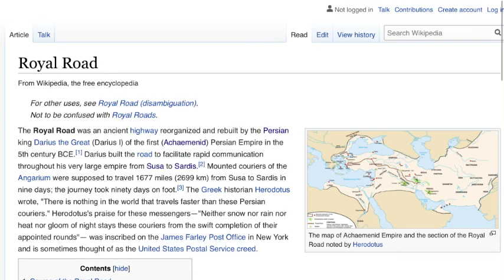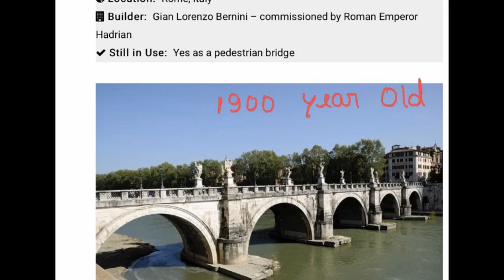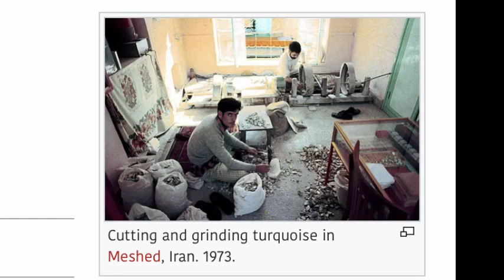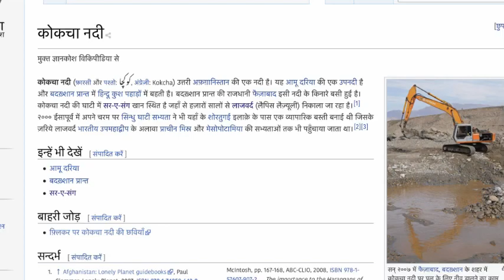Ancient Highway Europe to Iran(Persia) ROYAL ROAD